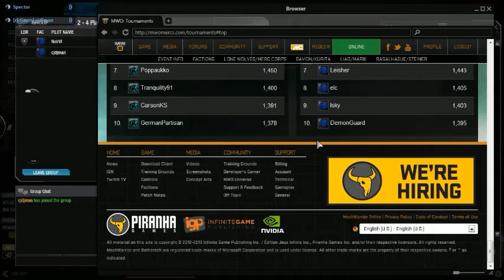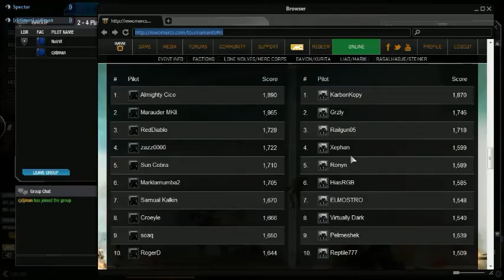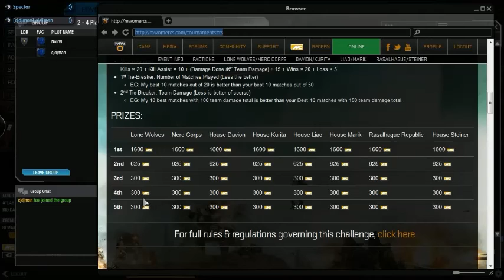MechWarrior Online faction war day 1 part 2 cookies and coffee